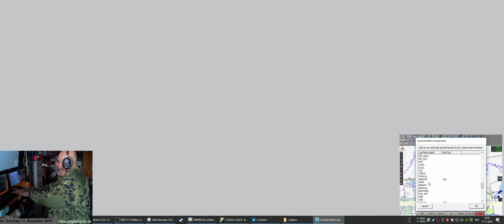🌍🌍🌍 X-Plane 11 #217: von KMCO (Orlando, Florida) weiter nach KDAB (Daytona Beach, Florida)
Einmal mit X-Plane 11 rund um die Welt.